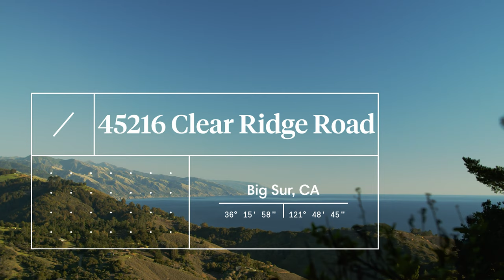The Essence of Big Sur!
Experience the magic of the Big Sur Coast at this 34-acre retreat nestled in the Clear Ridge neighborhood just a few minutes off Highway One.  With architecture that complements its natural setting, this 2 bedroom, 2 bath home provides a peaceful sanctuary from the outside world. Floor-to-ceiling windows throughout the home perfectly frame the majestic oaks and the beautiful Pacific Ocean. High ceilings and skylights create inviting interior spaces.  Enjoy sunsets from the hot tub on the garden terrace or an outdoor shower after a hike. Follow trails that lead to a fenced orchard, irrigated gardens, raised beds, and redwood groves.  Additional structures include an artist studio with inspiring views, a garden shed, and 2 storage structures.  With 2 well systems to support the property and several potential building sites, there is plenty of room to expand.  Wild and peaceful, this property truly evokes the essence of Big Sur.

Also on Instagram @YourCentralCoastRealtor

DRE #01966114
Compass

DRE#01966114
COMPASS